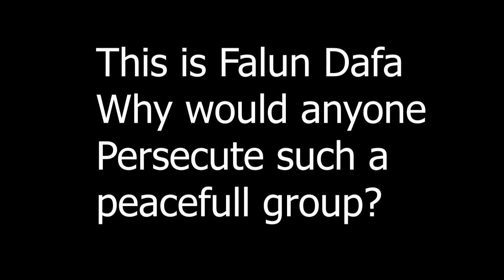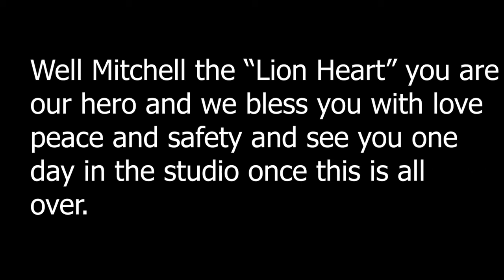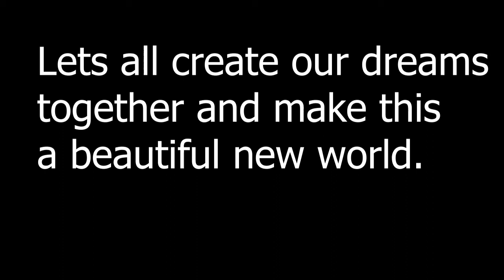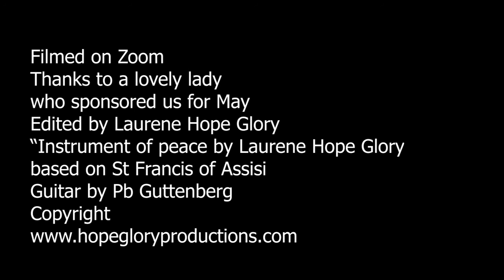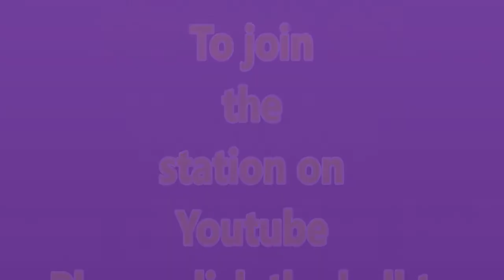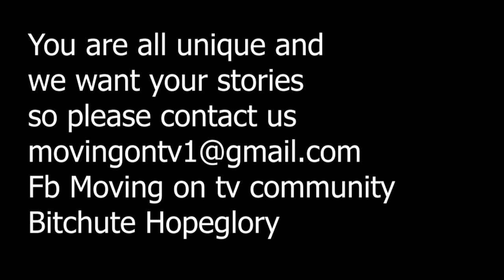Mitchell Nicholas Gerber.The amazing story of a young man and his fight to save the Falun Gong .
A brave man who from the age of 20 went out on a mission, to sacrifice his life, to help the Falun Dafa meditators from harm, organ harvesting and other atrocities. He tells us his story  and enlightens us to the practise of Falun Dafa which can help you to heal everything in the mind body and spirit.
We need to end these cruel practises and soon and release these innocent people from awful torture and pain.
We also have interviews on this station with charlesward

Call Mon-Sat daytime:
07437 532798